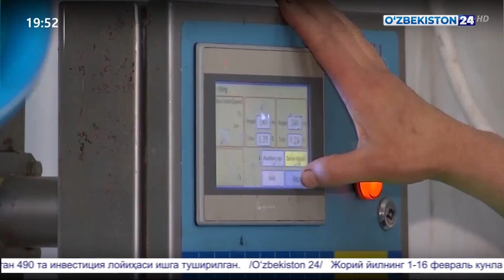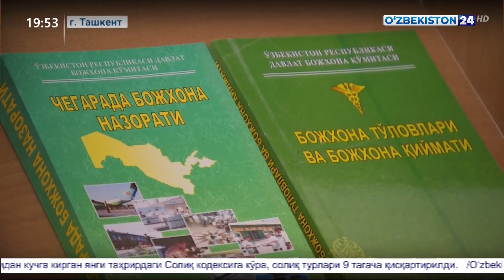Научно-практический семинар в Таможенном комитете